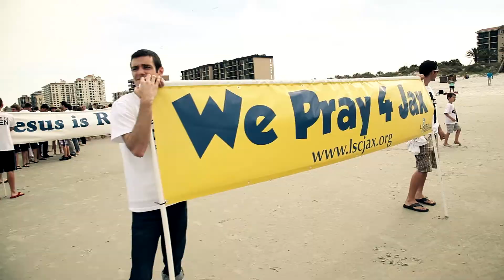Easter Jesus Walk 2014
Join us on Easter Sunday to walk the beach with our families and friends to remind the world once again that Jesus is ALIVE!

Meeting place: Oceanfront Park @4:00pm
1st Street South between 5th & 6th avenue south
Event T-shirt: $10
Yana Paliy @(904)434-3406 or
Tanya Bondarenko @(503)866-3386